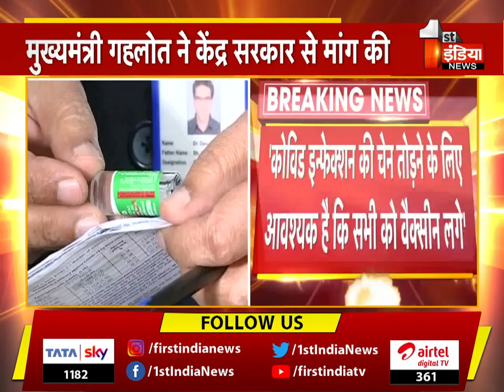Covid 19 Update: बढ़ते Covid cases के मद्देनज़र CM Ashok Gehlot ने की Booster dose फ्री करने की मांग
About this Video:
कोविड प्रीकॉशन डोज फ्री करने की मांग, मुख्यमंत्री गहलोत ने केंद्र सरकार से मांग की, कहा-'भारत सरकार ने 60 वर्ष से अधिक आयुवर्ग के लोगों के लिए ही प्रीकॉशन डोज निशुल्क की है', 'इसलिए 18 से 45 वर्ष आयुवर्ग में 10% लोगों ने भी प्रीकॉशन डोज नहीं लगवाई है', 'भारत सरकार को 18 से 45 वर्ष आयुवर्ग के लिए भी प्रीकॉशन डोज निशुल्क करनी चाहिए', 'इससे अधिक से अधिक संख्या में लोग प्रीकॉशन डोज लगवाएं', 'कोविड इन्फेक्शन की चेन तोड़ने के लिए आवश्यक है कि सभी को वैक्सीन लगे', 'देशभर में पिछले दिनों में कोविड के मामले बढ़े हैं'
'इसकी एक वजह समय पर प्रीकॉशन (बूस्टर) डोज नहीं लगवाना है
Demand to make Kovid Precaution Dose free, Chief Minister Gehlot demanded from the Central Government, said- 'Government of India has made precaution dose free only for people above 60 years of age', 'so 10% in the age group of 18 to 45 years' People have also not got precaution dose', 'Government of India should also make precaution dose free for 18 to 45 years age group', 'More and more number of people should get precaution dose', 'To break the chain of Kovid infection' It is necessary that everyone gets the vaccine', 'Kovid cases have increased in the last days across the country' | 13 July 2022